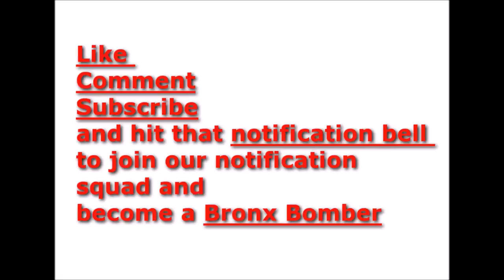BBN Network The Interviews : Crippy from Tekashi Treyway Indictment